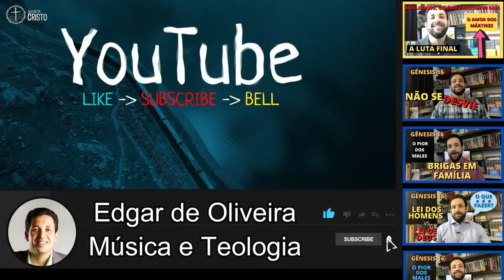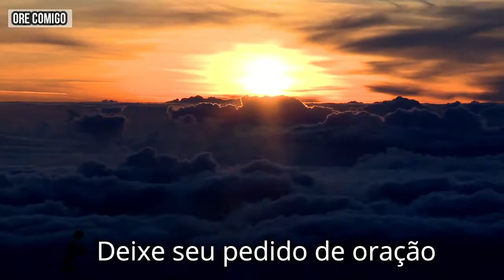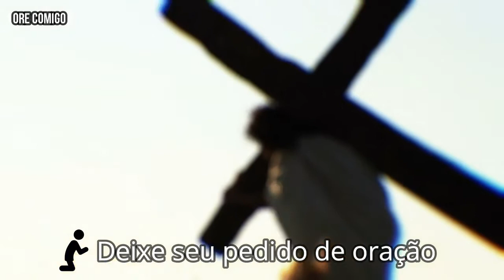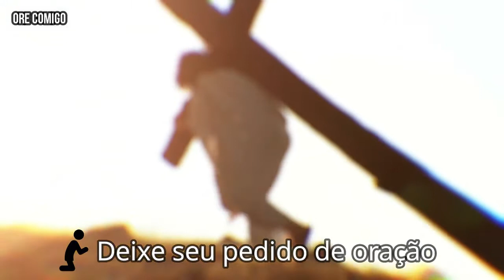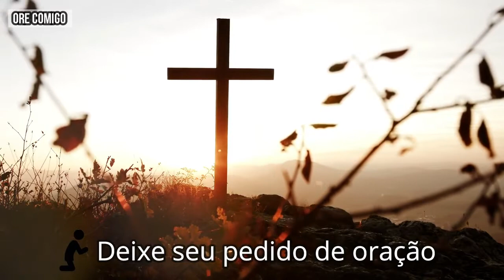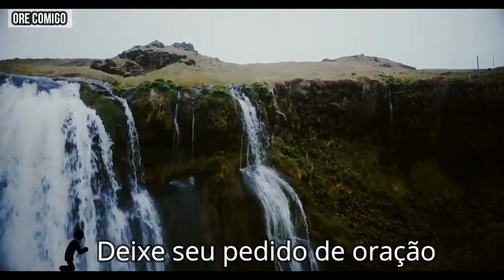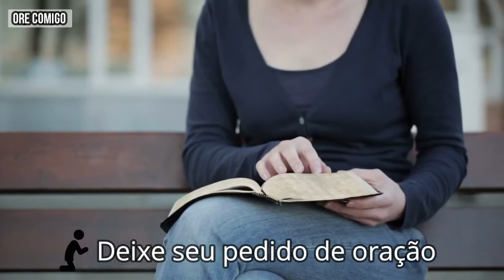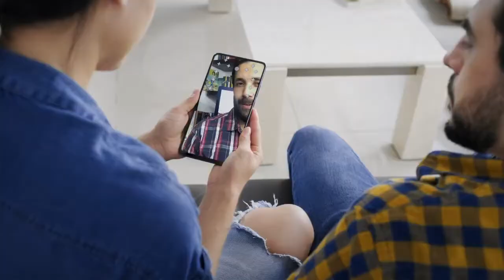ORE COMIGO (Oração da noite) - Nossa CORRENTE de Oração - Uma rede de MILAGRES 🙏🏼 DEIXE seu pedido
Ouça esta Oração da noite de hoje para ter as bênçãos de Deus em sua vida, para quebrar cadeias, para derrubar muralhas e para construir pontes. Milagres acompanharão aos que crerem 🙏🏼

Quer receber uma mensagem de Deus todos os dias? Inscreva-se no meu canal e ouça o nosso devocionário às 6H, a Oração da Noite às 20H (toda segunda, quarta e sexta) e a nossa série de estudo todo domingo às 22H.
A Palavra de Deus vai transformar a sua vida!

⚠️ O devocionário diário “Tempo com Deus 365 dias” se propõe a meditar em trechos do conteúdo das séries de estudo “A Bíblia Toda”, “Depois de Cristo” e “O fim dos Tempos”, aplicando os ensinamentos à vida cotidiana, facilitando imensamente o processo de aprendizagem.

📜As séries do canal Música e Teologia são uma ferramenta poderosa para pastores, seminaristas, obreiros, professores de Escola Bíblica, e para todo aquele que deseja aprofundar seus conhecimentos.

Receba os vídeos direto no seu celular, através do TELEGRAM ou do Whatsapp.